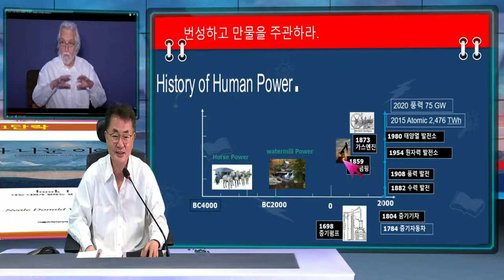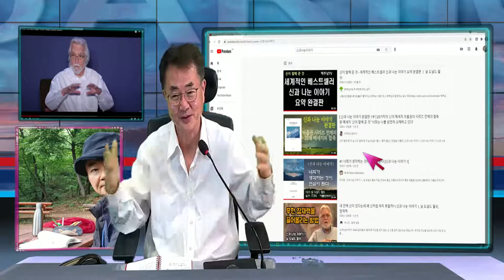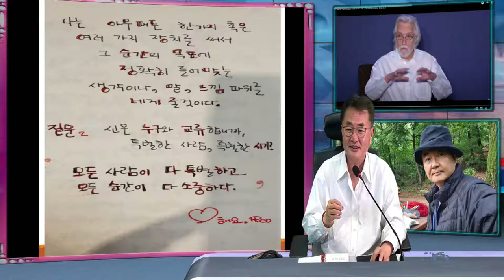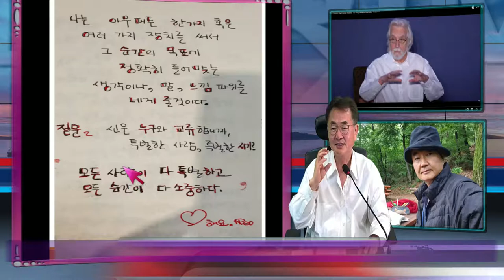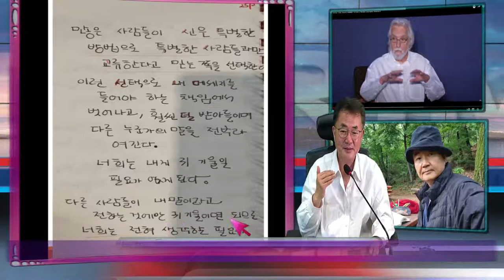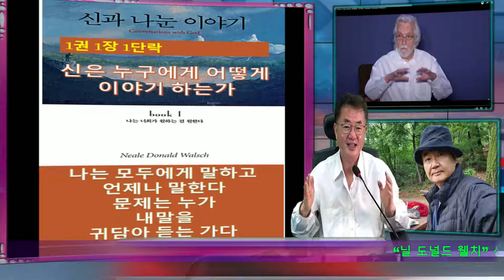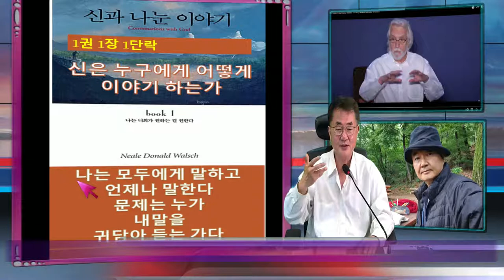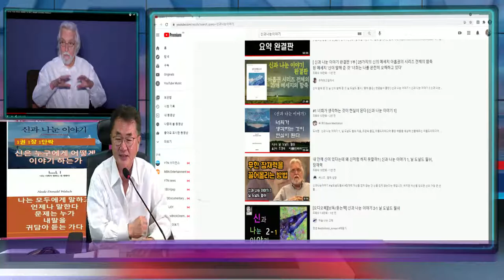신과 나눈 이야기 ( 신나이 ) 닐 도널드 월쉬 1장 1부 기독교인의 바람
신과 나눈 이야기는 기독교의 새 천년, 예수님 이후 2천년동안 인류에게 사랑과  희망이던 신앙이 3-4차 산업 혁명과 과학의 발달로 새로운 갈릴레오 시대의 종교 재판과 같은 현대 문명과 기존 신학의 해석에 어려움이 있는 것이 기독신앙인으로서  있어 보여왔다.  신과나눈 이야기의 내용은 천주교에서 금서처럼 볼이유가 오히려 없는 새로운 기독교의 희망으로 살아 계신 하나님꼐서 2000년전 마굿간으로 오신 예수와 신약의 메세지 처럼 어쩌면 새 시대에 필요한 내용들을 담고 있을수 있다는 감동이 사람들에 던져 지고 있어 보인다.  만약 이 내용이 정말 신의 대화라면, 그래서 미국및 전세계 베스트 셀러가 되어왔다면,  개인적인 생각이지만, 이 내용에 대한 신학의 새로운 희망으로 교회의 부활이 될수도 있어 보인다.  책의 내용을 시간 되는 데로 하나 하나 짚어 보려 한다.